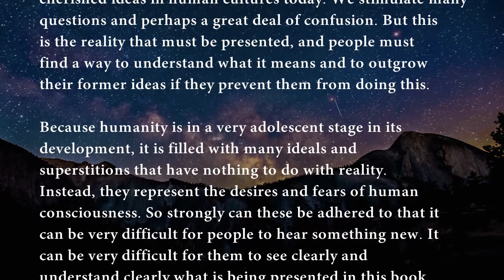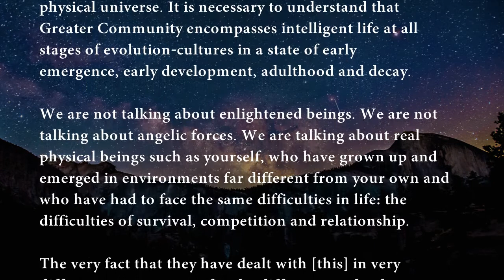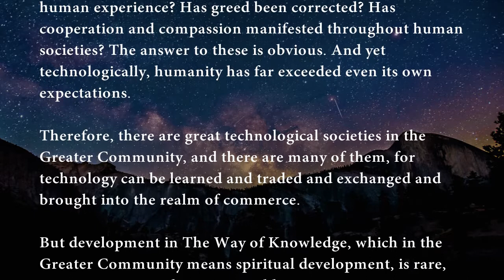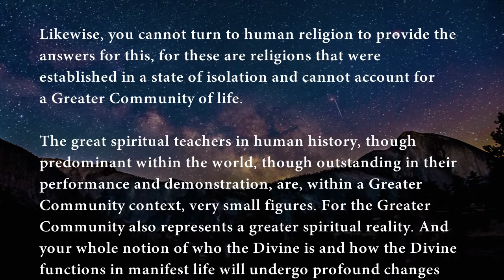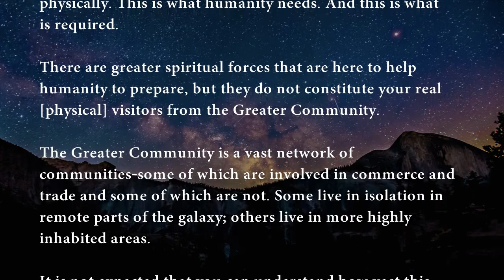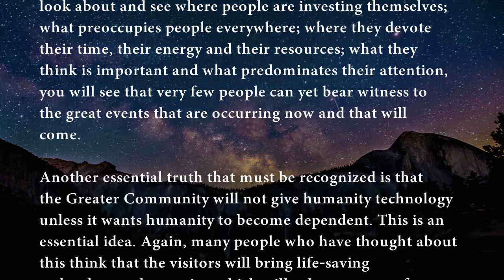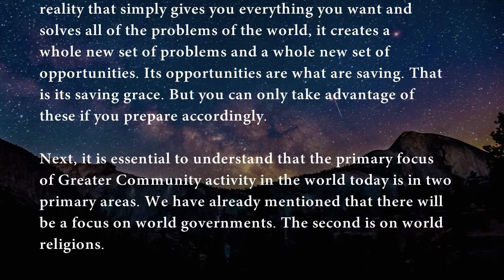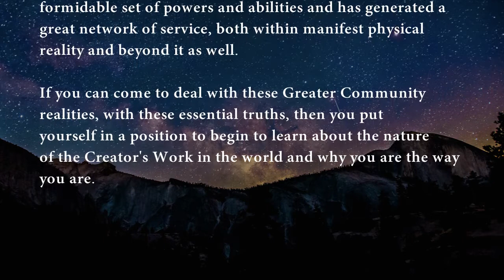Preparing for the Greater Community - Chapter 3 The Essential Truths about the Greater Community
"In order to prepare you for the Greater Community, there are certain things you must understand. If these things are not recognized and understood, if they are not seriously considered, then you will not be able to understand the Greater Community, and you will not be able to prepare for it."
Revealed in 1997, Preparing for the Greater Community was the first text of the New Message to reveal the larger reality of the Greater Community in which we live and to present a comprehensive preparation for life in this new and challenging environment. Here the Creator of all life is revealing what awaits humanity in the universe at large, the challenge and complexity of interaction between worlds, and the essential tools humanity will need to navigate its engagement with forces from beyond our world. Here the human family eclipses its millennia-old isolation in the universe and learns to interact wisely with other forms of intelligent life. This interaction will greatly expand how we view ourselves, God and our place in the universe.

Learn to connect with your deeper spiritual mind to prepare for the Greater Community